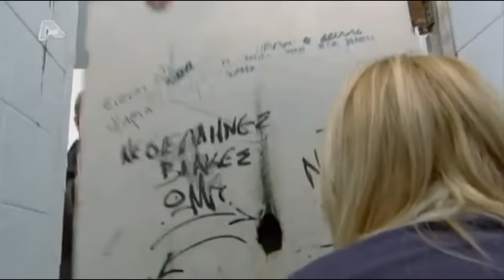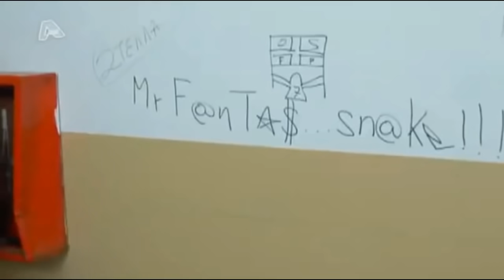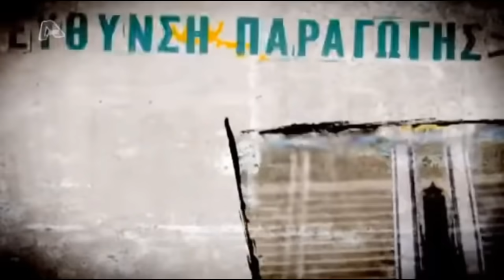Γ4 - ΟΙ ΑΚΡΑΙΕΣ, ΚΑΛΥΤΕΡΕΣ ΣΚΗΝΕΣ 1/3: ΑΠΕΙΚΟΝΙΣΗ ΣΗΜΕΡΙΝΩΝ ΣΧΟΛΕΙΩΝ+ΤΟ BULLYING~NEANIKH ΣΕΙΡΑ ALPHA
Μέρος 1ο. Η σειρά επικεντρώνεται στους μαθητές μιας τάξης της Γ' Λυκείου και συγκεκριμένα του τμήματος ''Γ4'' στην Πετρούπολη Αττικής. Πρόκειται για μια νεανική σειρά του Alpha που είναι η ελληνική εκδοχή της νεανικής αργεντίνικης σειράς ''Ανυπότακτες Καρδιές ~ Rebelde Way'' στην πιο ακραία της βέβαια μορφή, δείχνοντας κατά κάποιον τρόπο τι γίνεται στα σημερινά ελληνικά σχολεία! Μια σειρά βασισμένη στην ιδέα του Λάκη Λαζόπουλου.

γ4 αλφα
γ4 σειρα
γ4 επεισοδια ολοκληρα
γ4 alpha tv
g4 alpha
g4 alpha tv
g4 best of
g4 αλφα τηλεοραση
g4 epeisodia
γ4 μαιρα
γ4 νινα
γ4 λουκας
γ4 φανη
γ4 μαθητες
γ4 κοριτσια
γ4 αγορια